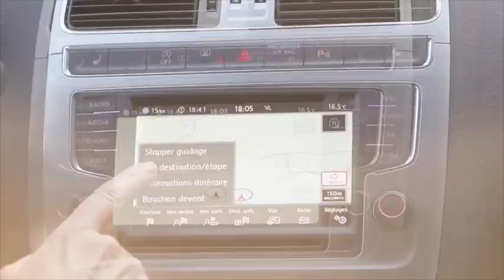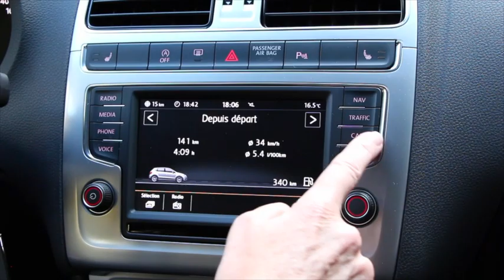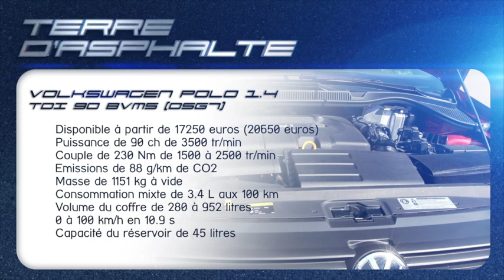Essai Volkswagen Polo TDI 90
La nouvelle Polo continue sa carrière chez VW (désolé pour la musique trop forte)